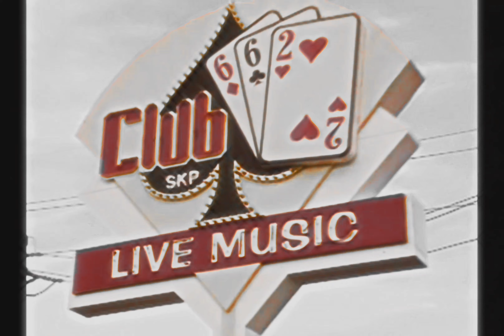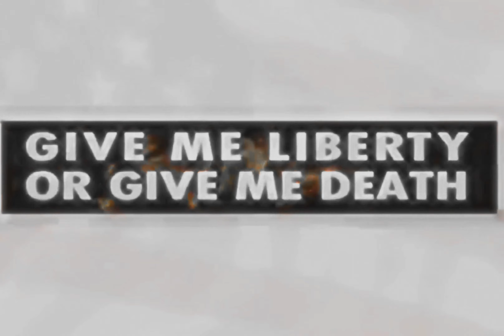2Pac, Big Syke - Changed Man (Instrumental)(DJ LV)[HD Audio Surround Sound Remastered] 4K